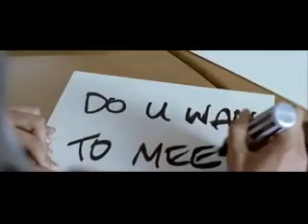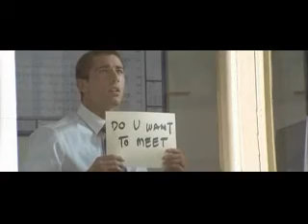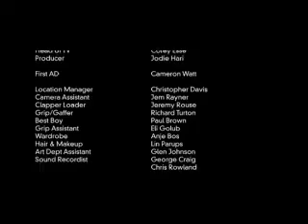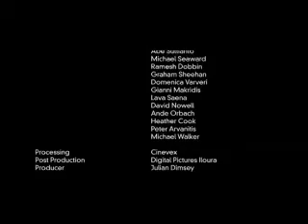Love without Talking